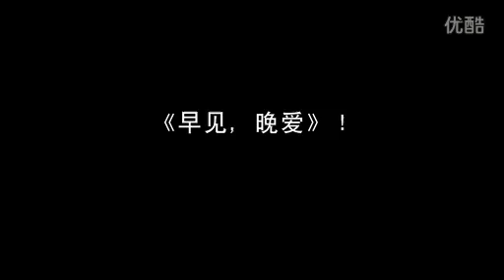《早见晚爱》制片人白羽深度访谈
7月19日公開